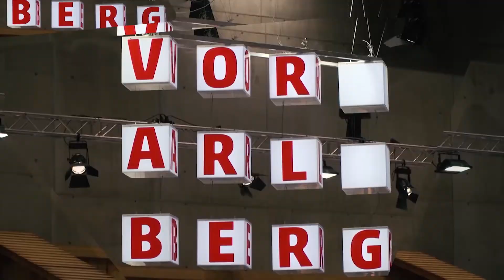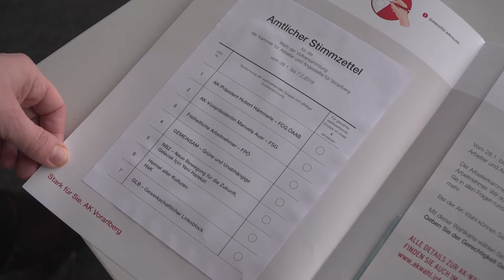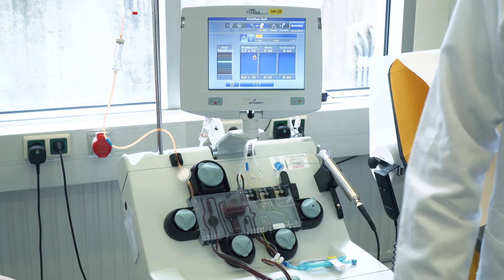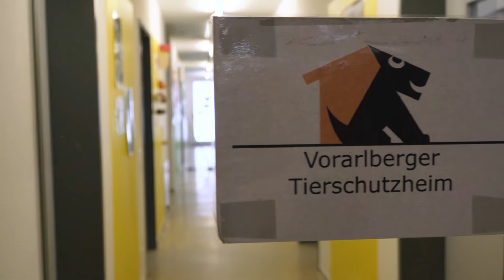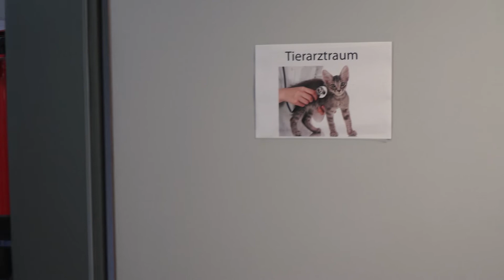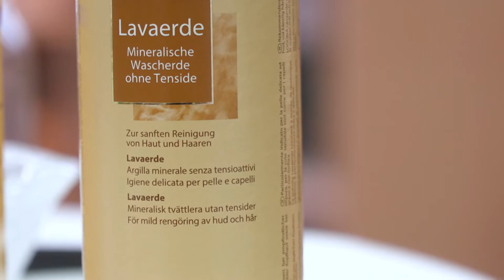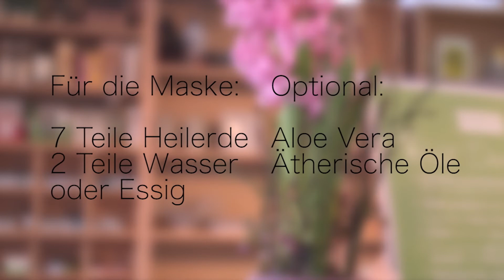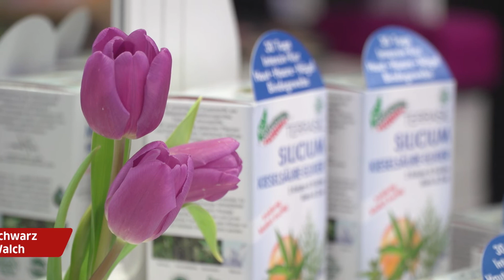RTV Vorarlberg Magazin KW 5/2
Interessante Einblicke des Vorarlberger Tierschutzheimes, etlich Gesprächsstoff über die Arbeiterkammerwahl in Vorarlberg, eine genaue Analyse wie eigentlich das Blutspenden funktioniert, aber auch verschiedenste Heilkräfte der Natur haben wir dieses Mal für Sie vorbereitet.